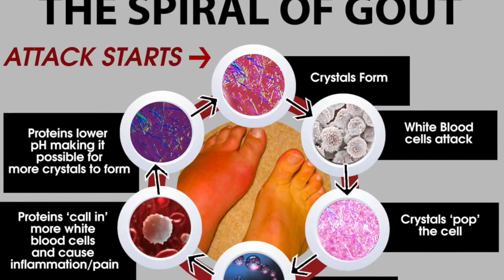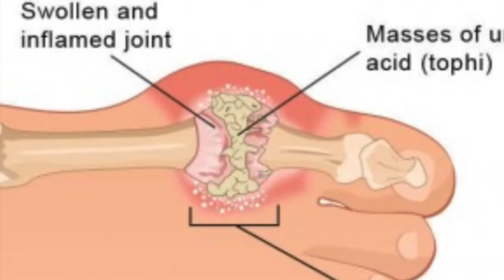What is Gout or Gouty Arthritis? Control High Uric Acid Home Remedies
In This Video We Will discuss What is Gout or Gouty Arthritis? Control High Uric Acid Home Remedies
Also called "gouty arthritis," gout is a painful form of arthritis caused by too much uric acid in the body.

The painful flare-ups may be concentrated in the big toe (a symptom known as podagra), as well as swelling and pain in the ankles, knees, feet, wrists or elbows. Flare-ups last days in the beginning, but can become progressively longer. Left untreated, gout can cause permanent damage to joints and kidneys, according to the National Institutes of Health (NIH).

Gout is most commonly seen in men, particularly those between the ages of 40 and 50. It is a very common disease. Six million adults age 20 and older have reported being diagnosed with gout according to the National Institute of Arthritis and Musculoskeletal and Skin Diseases.

"Gout is the most common form of inflammatory arthritis. It is caused by an elevation of serum uric acid levels that cause crystals to accumulate in the joints, which bring on a gout flare," Dr. N. Lawrence Edwards, professor of medicine, rheumatology and clinical immunology at the University of Florida and chairman and CEO of the Gout & Uric Acid Education Society, told Live Science.

how to get rid of gout, uric acid treatment, gout cure, gout paid relief, gout natural remedy fast, How to reduce uric acid, gout treatment at home, Foods to avoid with gout